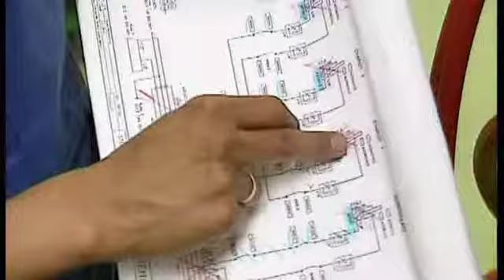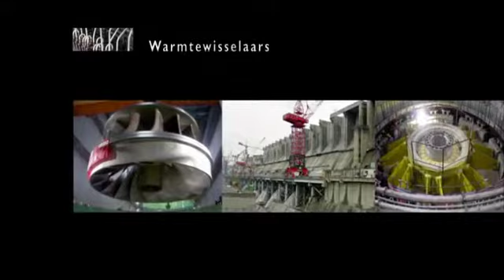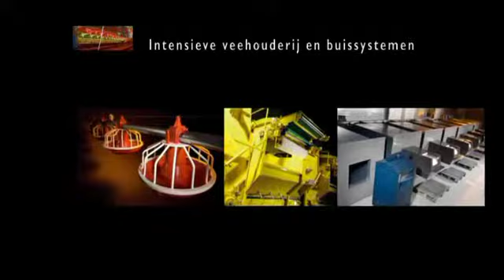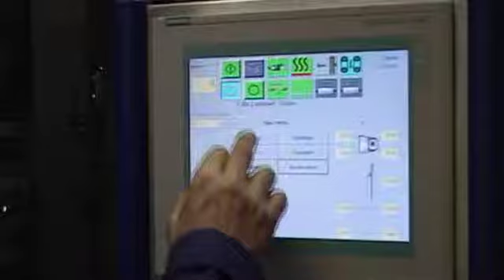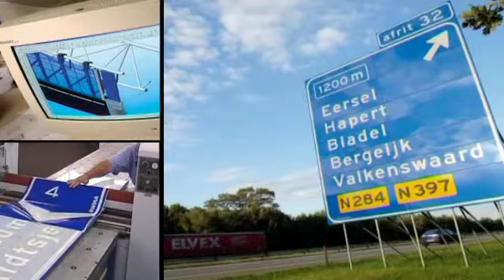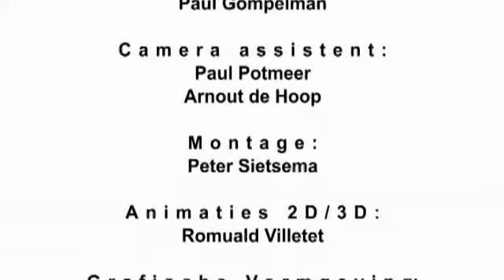vdl groep 4051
VDL Groep heeft veel fabrieken van allerlei kunnen. Auto0industrie, Bussen, Chroomwerk Assenblage enz. Door deze film krijg je een indruk wat er in fabrieken allemaal gemaakt kan worden.